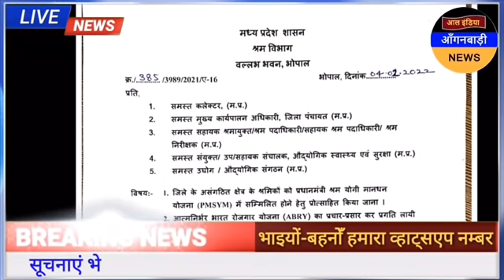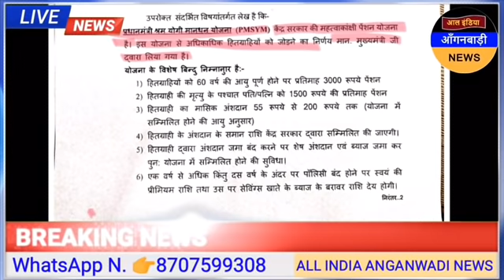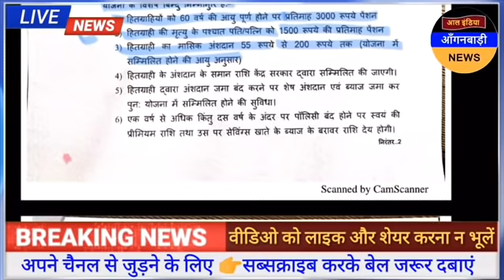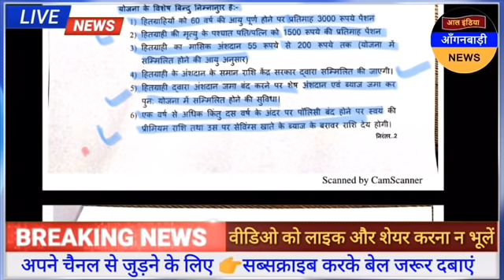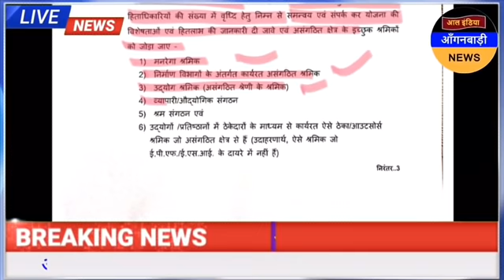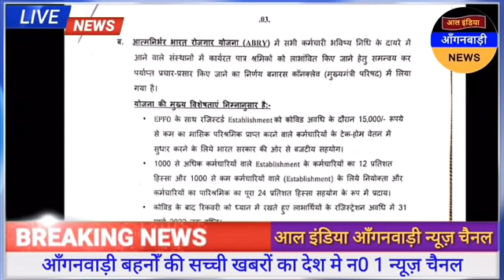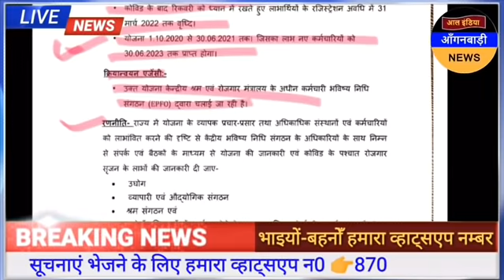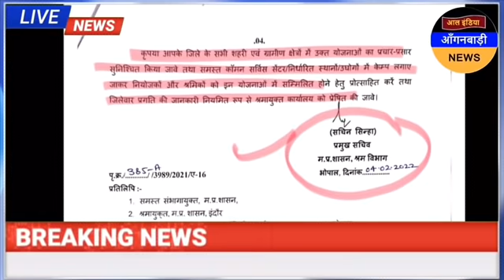आल इंडिया आंगनवाड़ी न्यूज़ | आज 1 मई दोपहर 12 बजे की आंगनवाड़ी खबरें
ध्यान दें ! क्या आप 👇
4 .फेसबुक यूजर हैं ?

5. ट्विटर यूजर हैं

anganwadi news
sudhanshupatelanganwadinews